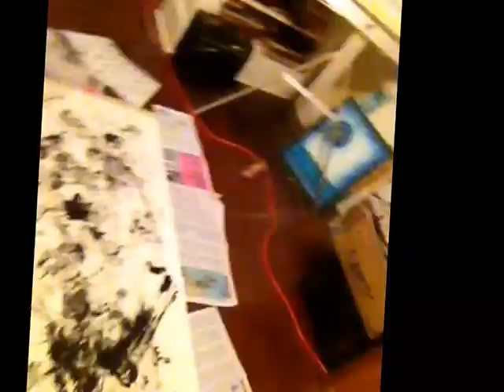Jen Salmon - Paint with feet series.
Once a dancer, always a dancer. Fuse all my art forms. This series just began.
 jfish